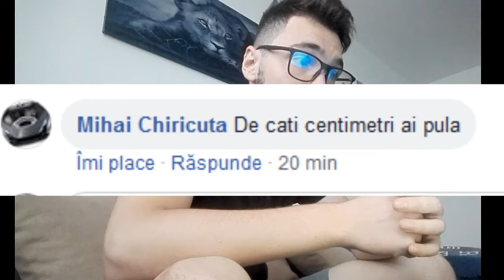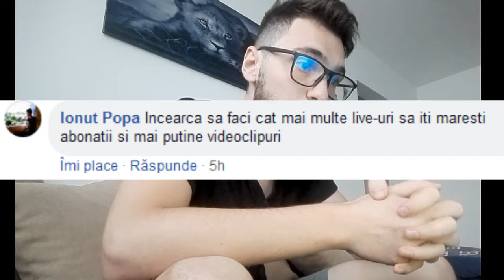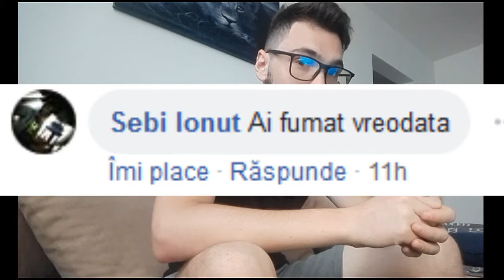Stii ce zic ? Q&A